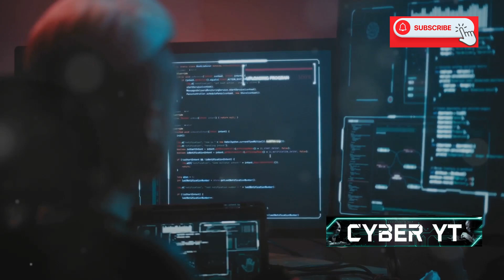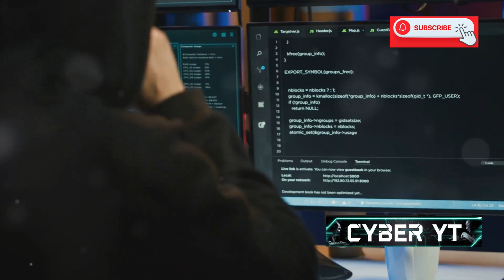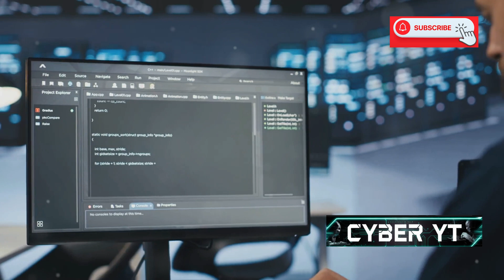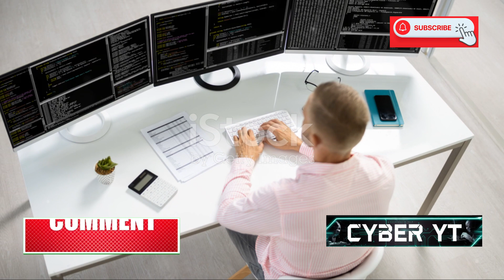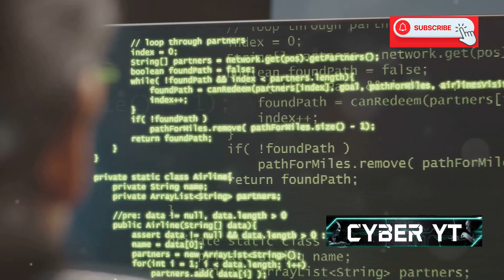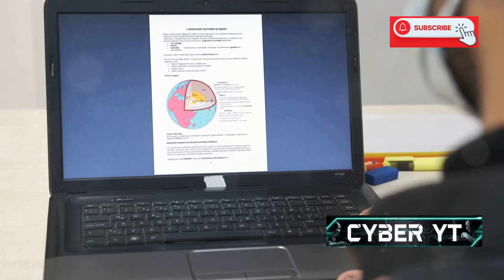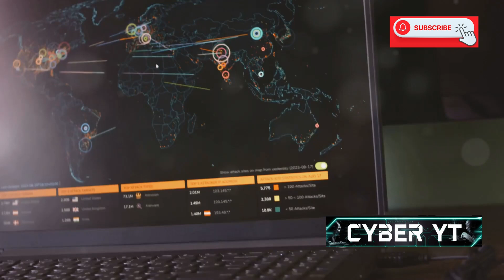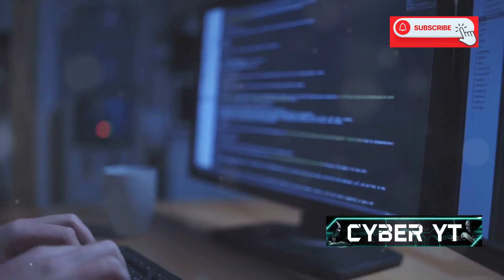The Fastest Way to Become a Pro Hacker in 2024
"The Fastest Way to Become a Pro Hacker – Complete Guide for Beginners"

Welcome to Cyber YT! 🎥💻 Are you fascinated by the world of hacking but unsure where to start? Want to learn how to become a professional hacker quickly and ethically? In this video, we’ll take you on a journey through the most effective and time-saving strategies to become a pro hacker. Whether you're a complete beginner or someone with some experience in programming or cybersecurity, this video provides the perfect blueprint for mastering the skills needed to hack like a pro in record time. 🚀🔍

In today’s fast-paced world, cybersecurity and ethical hacking are more important than ever. The demand for skilled hackers to protect companies, governments, and personal data is skyrocketing. But how do you develop these highly sought-after skills without spending years learning? We've got you covered. With step-by-step guidance, insider knowledge, and a focus on practical learning, you'll discover the fastest ways to break into the world of hacking.

In This Video, You’ll Discover:
Essential Hacking Skills 🧠💡: We break down the core skills that every hacker must learn, from basic networking to advanced programming techniques. You’ll also get insights into how to quickly grasp these concepts without feeling overwhelmed.
Top Tools & Software 🛠️🖥️: Learn about the most powerful and widely-used hacking tools in the industry. We'll walk you through how to set them up and use them effectively, from Kali Linux to Wireshark, Metasploit, and more.
Legal & Ethical Hacking ⚖️🔐: Understanding the boundaries of ethical hacking is crucial. We’ll explain how you can practice your hacking skills legally and responsibly, so you can build your knowledge while staying within the law.
Shortcuts to Success ⏱️💨: Want to know how to fast-track your journey to becoming a pro hacker? We share the best resources, online platforms, and communities where you can practice your skills and learn from real-world hacking scenarios.
Real-World Challenges 🕵️‍♂️💻: To master hacking, you need hands-on experience. We'll introduce you to the best hacking challenges, Capture the Flag (CTF) competitions, and online labs that allow you to apply what you’ve learned in real-time simulations.
Accelerated Learning ⚡📚: Time is money, and our goal is to help you learn hacking skills quickly without sacrificing quality. This video is designed to condense years of knowledge into practical, actionable steps that you can start applying right away.
Cybersecurity Career Path 📈💼: Whether you’re interested in becoming a penetration tester, security analyst, or ethical hacker, we’ll guide you on how to turn your hacking skills into a rewarding and lucrative career.
Stay Ahead of the Curve 🌐🔍: With cyber threats evolving every day, staying updated on the latest hacking techniques is crucial. We’ll show you how to keep your skills sharp and stay ahead of the latest trends in cybersecurity.
Who Is This Video For? This video is perfect for anyone passionate about hacking, technology, and cybersecurity. If you're a tech enthusiast, an aspiring hacker, or someone looking to level up your cybersecurity skills, this video will give you the insights you need to make fast progress. 💥🔧

Even if you’re starting from scratch, our easy-to-follow guide will help you understand the hacking mindset, the necessary tools, and how to start thinking like a hacker. And for those with prior knowledge, we’ll provide advanced tips and pro-level hacks to sharpen your expertise. 🔥🧩

Chapters:
00:00 The Allure of the Digital Unknown
02:50 Essential Skills for Aspiring Hackers
05:31 Programming for Hackers
06:25 Networking Fundamentals
08:43 Cybersecurity Certifications